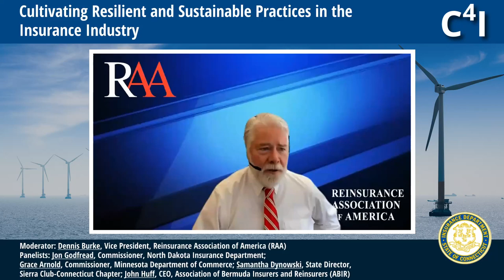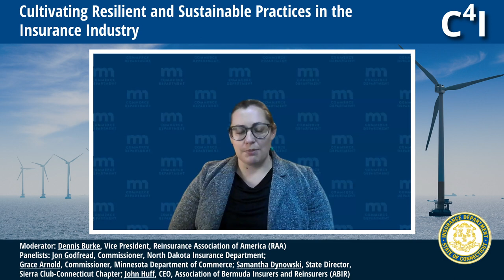Panel 03: Cultivating Resilient and Sustainable Practices in the Insurance Industry C4I 2023